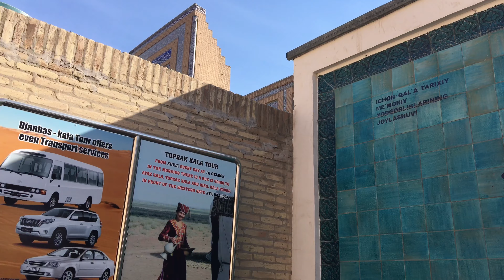# 131 Uzbekistan: Chiwa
Z Buchary do Chiwy jedzie się ok. 6-7 godz. Często Chiwa znajduje się po prostu za daleko. Chyba że się jedzie nad Morze Aralskie (ja tym razem nie dotarłem, bo następnym miejscem na szlaku jest Turkmenistan). Ze wszystkich miast w Uzbekistanie właśnie Chiwa najbardziej mi się podoba. Zapraszam do tego pięknego miasta!